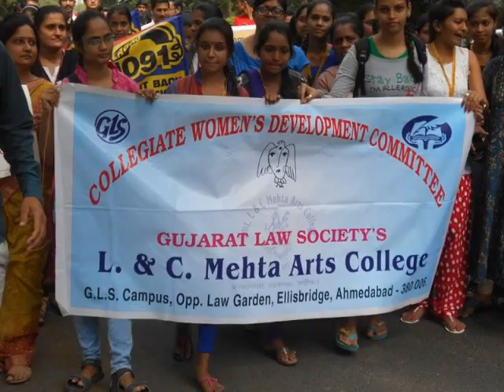Women Empowerment Rally